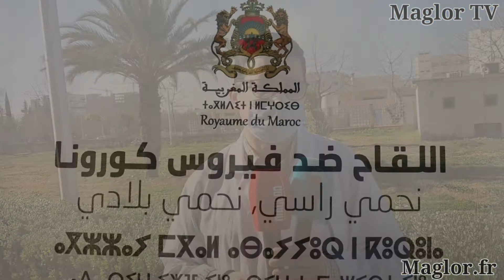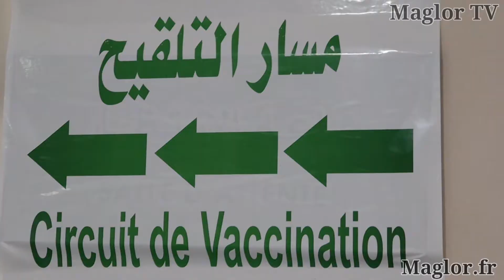Le professeur Tarik SQALLI au coeur de la vaccination contre Covid 19